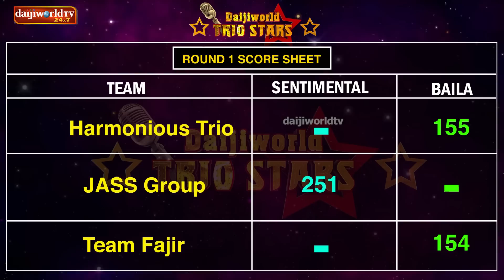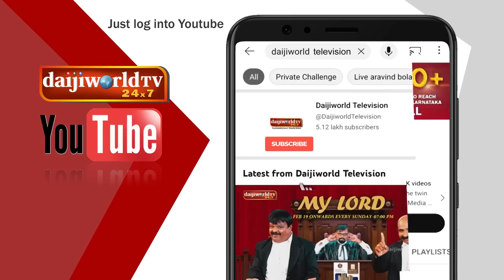'Daijiworld TRIO Stars'│Konkani Singing Reality Show│First Round EP -07 │Daijiworld Television